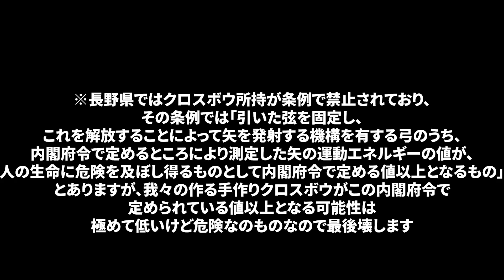1本の竹から最強のクロスボウ作ってみた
※長野県ではクロスボウ所持が条例で禁止されており、その条例では「引いた弦を固定し、これを解放することによって矢を発射する機構を有する弓のうち、内閣府令で定めるところにより測定した矢の運動エネルギーの値が、人の生命に危険を及ぼし得るものとして内閣府令で定める値以上となるもの」とあります。
我々の作る手作りクロスボウがこの内閣府令で定められている値以上となる可能性は極めて低いですが、危険なのものなので最後壊します。

マジで危険なので、真似しないでね！
最後は悲しくも自らの手で破壊しました。

ps.この動画内でもそうでしたが、ひぐらしがなく季節になりましたね。
編集しててもたまに我々の声量をも勝る声で鳴いてくるひぐらしもいます。
スゲェね。君。と毎回思います。

≪編集：なでしこ≫

・総額40万円の贅沢キャンプと全て100均の貧乏キャンプを比べてみた